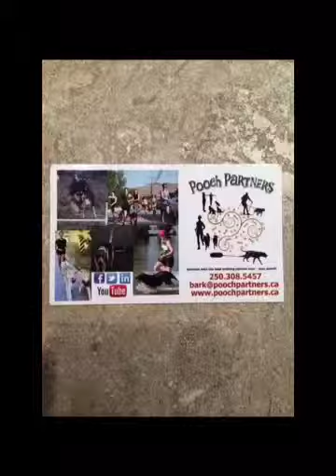Fundamentals - Apr 5/14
Session 2 for Shylo & Shadow - great progress & they are having so much fun learning just look at those wagging tails!!